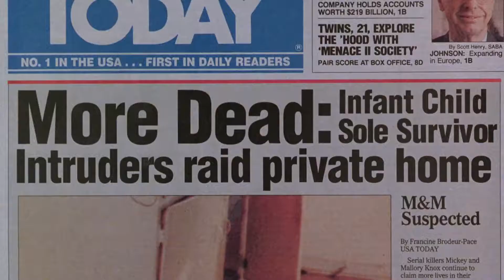Siskel & Ebert Review Natural Born Killers (1994) Oliver Stone